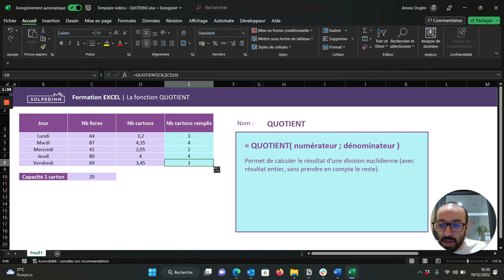La fonction QUOTIENT - Tuto Excel